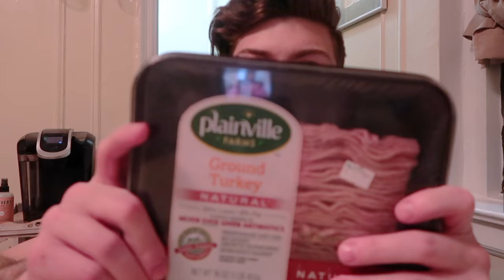TURKEY DAY PREP | VLOG 27